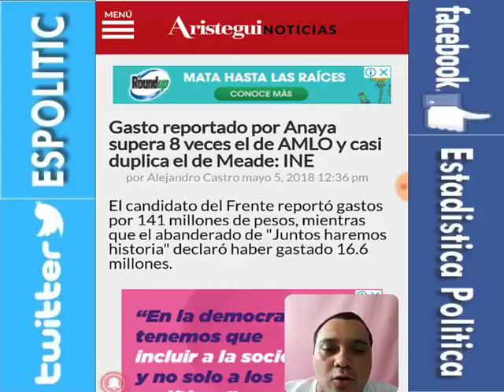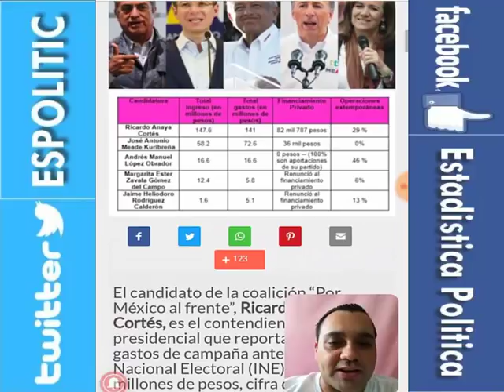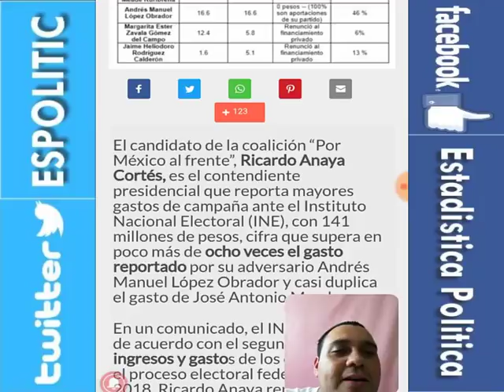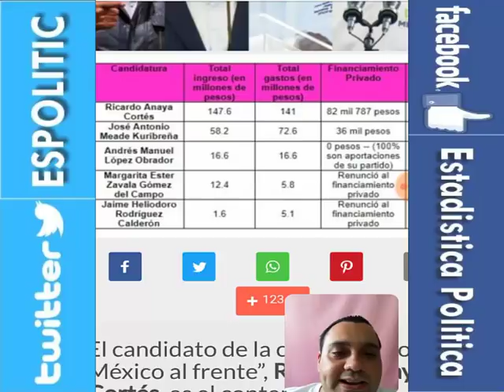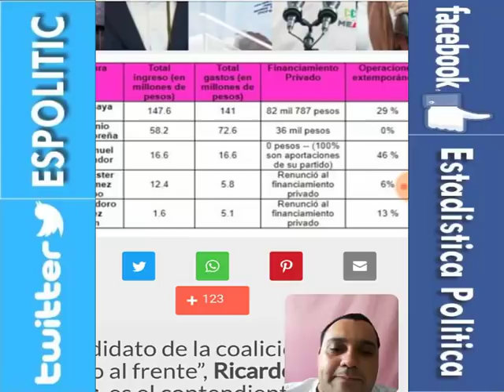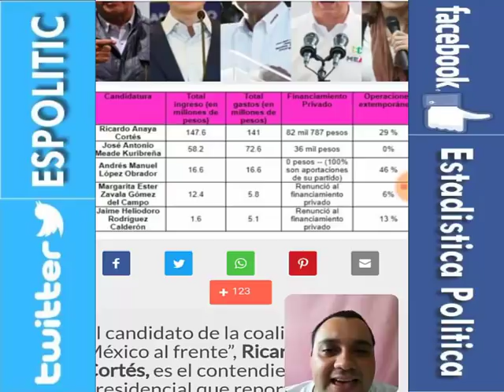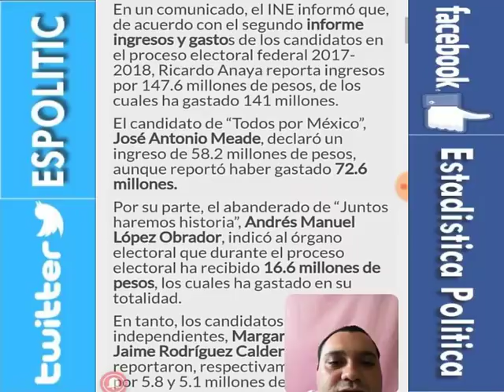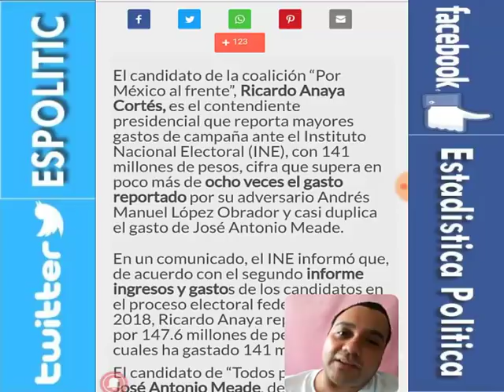ANAYA GASTA 8 VECES MAS QUE AMLO - ESTADISTICA POLITICA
¡¡¡INCREIBLE!!! RICARDO ANAYA YA GASTO 8 VECES MAS EN CAMPAÑAS QUE ANDRES MANUEL LOPEZ OBRADOR, Y EL DOBLE QUE JOSE ANOTNIO MEADE.

LA PREGUNTA DEL MILLON: ¿DE DONDE SALIO TANTO DINERO?